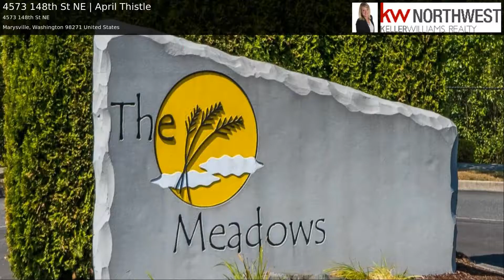4573 148th St NE | April Thistle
Your oasis awaits in the highly desirable Marysville Meadow's community. 3 br 3 bth spacious floor plan gives you all the comforts of home. Features include hardwoods,granite counter tops,loft,bth off master.Walk in closet.Fully fenced yard that backs up to greenbelt for added privacy.Low maintenance yard with an HOA that takes care of the front This great community features several parks including a basketball court, soccer field and play structures. Location close to all amenities. Welcome home.